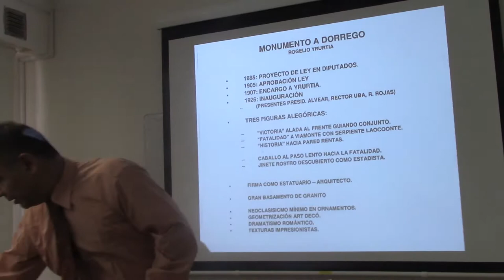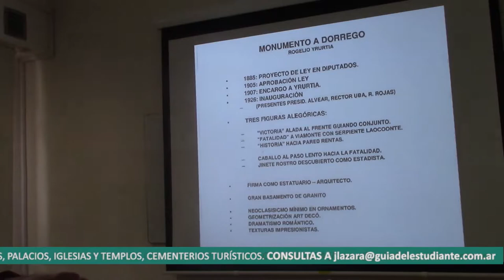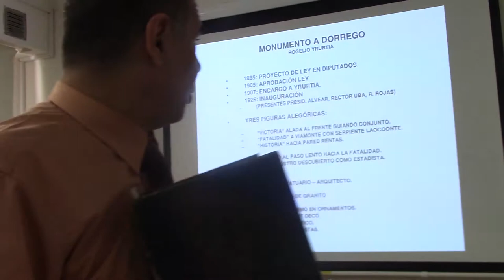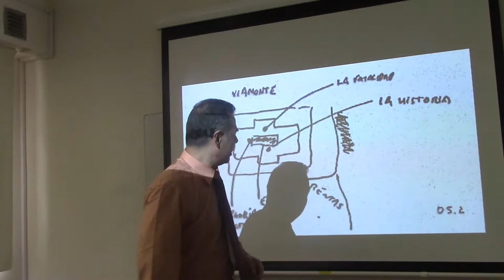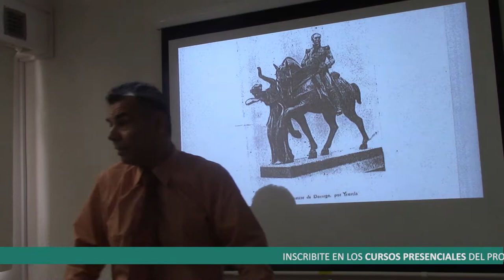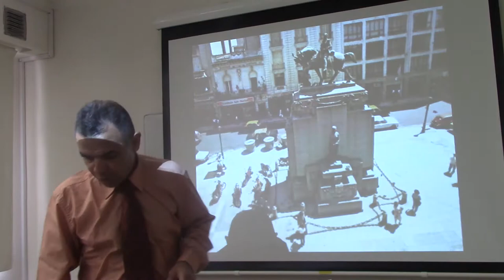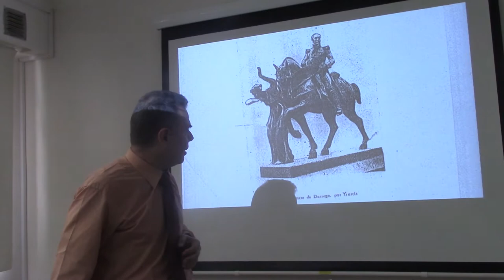67 MONUMENTO A DORREGO POR EL DR. JUAN LÁZARA